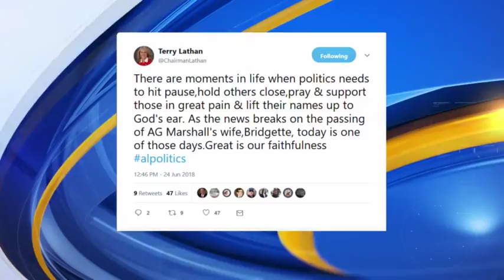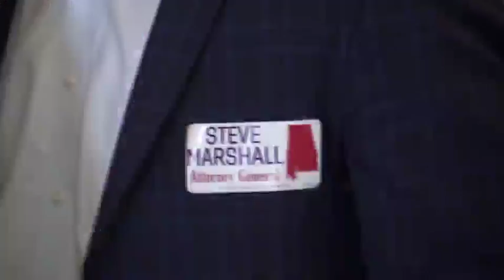Wake Up Wiregrass